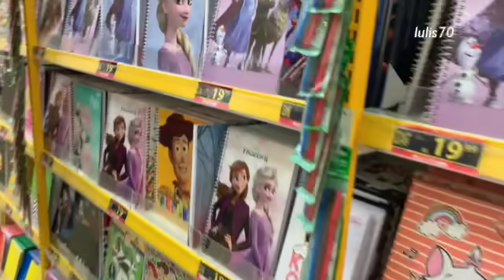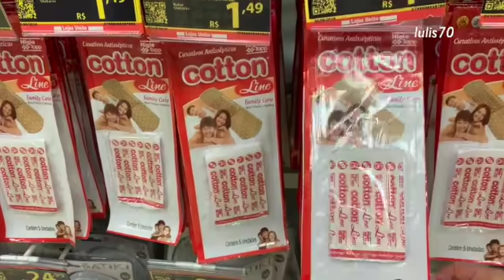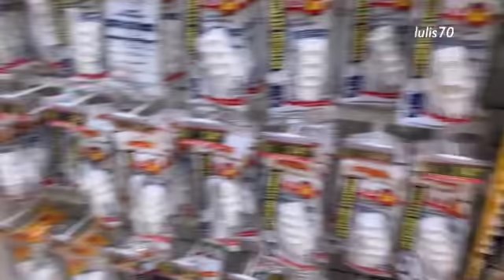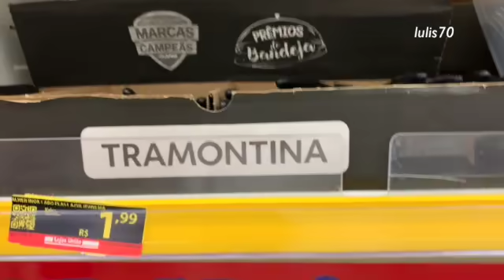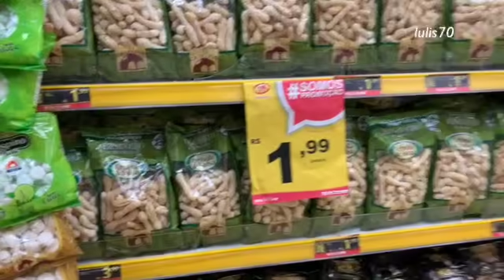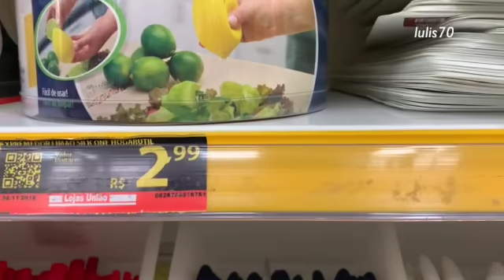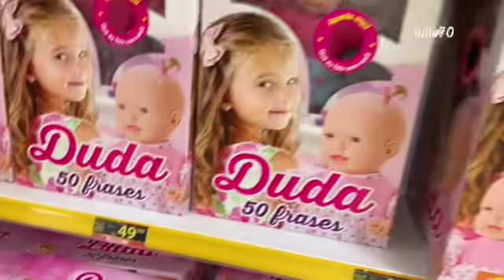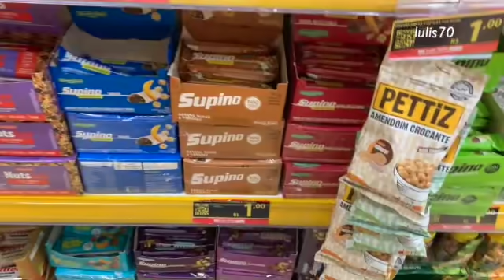VLOG: 2020 SHOPPING | LOJAS RENNER | LOJA 1,99 | PARTE1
OII...GENTEEE. PRIMEIRO VÍDEO DE 2020 PASSEANDO NO SHOPPING MOSTRANDO E FAZENDO ALGUMAS "COMPRINHAS". ESPERO QUE VOCÊS GOSTEM...BJSSS!! 🙂🌺❤️😘🌻